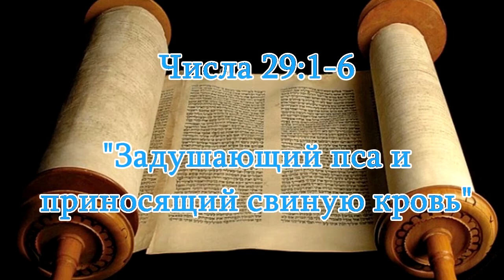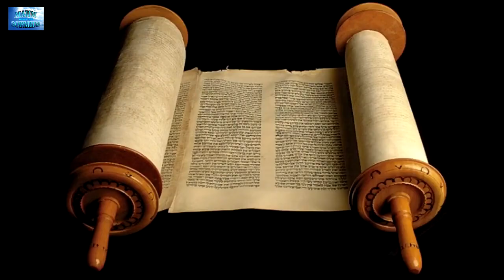2020.09.19_Задушающий пса и приносящий свиную кровь